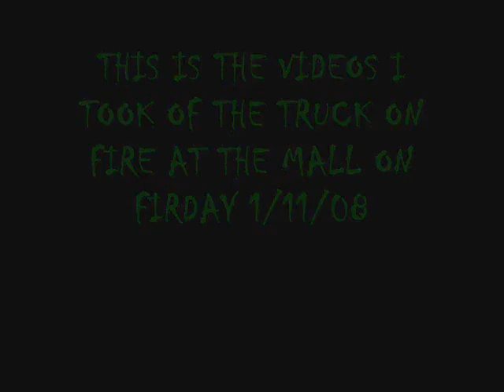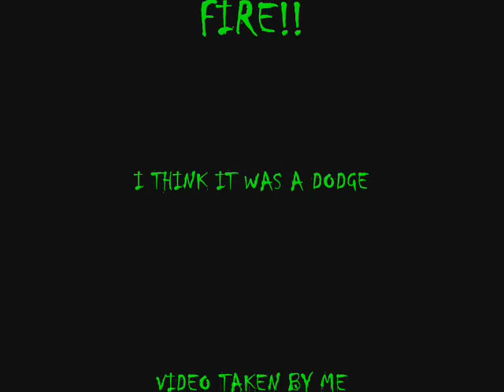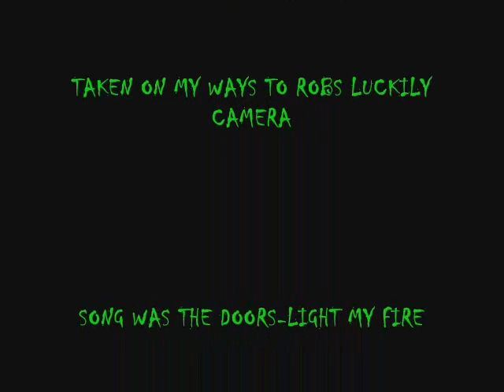truck on fire!!!!!!!!!!!!!!!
truck on fire lmao!